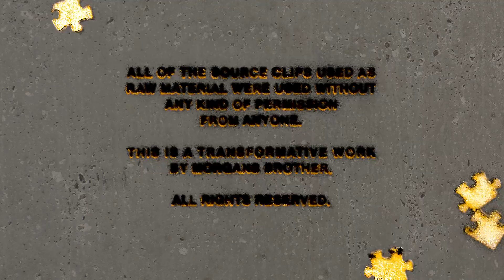Ceschi - Long Shot (Official Music Video)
Video created by @morgansbrother
Concept by Morgan's Brother & Ceschi Ramos

Long Shot is from the album "This Guitar Was Stolen Along With Years Of Our Lives" by Ceschi

Ceschi performance shot by Nick Barnz in Florida (Thanks Alex Gulkin)
Kenny Easterday (RIP) 12/7/1973 - 2/12/2016
Noseblunt scene skater : Felipe Nunes

Vocals / Guitar / Bass - Ceschi
Strings / string arrangement - Emmett Glancie
Horns - Danny T Levin

Mixed by Baz The Frenchman
Mastered by Filthybroke MJC

Lyrics:
We’re all here searching for something,
Something we’ll never get.
If you’re still seeking perfection you’ll just
Wind up with more regrets.

I know that the road’s covered in glass
I’ll walk anyway
Feet bleeding
Down a precarious path
Take a long shot on me

Take a long shot

There’s no such thing as a safe bet
All we should expect is death

But until the day that i fade away
I’ll defend you my friend

I’ll drive any way
Tires bursting
Heart of mania & love

I’ll run anyway
Feet bleeding
Painting every city red